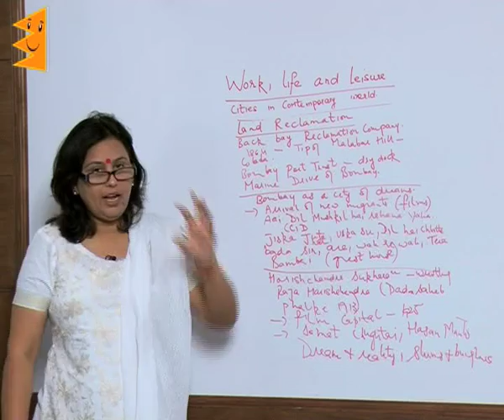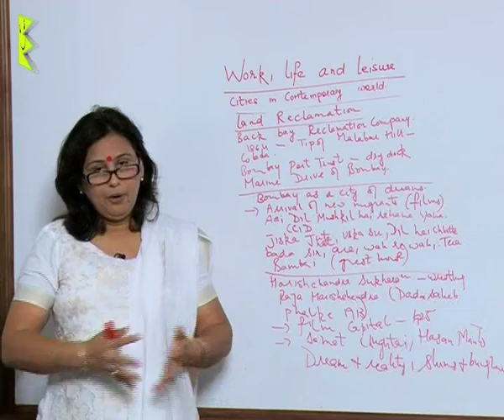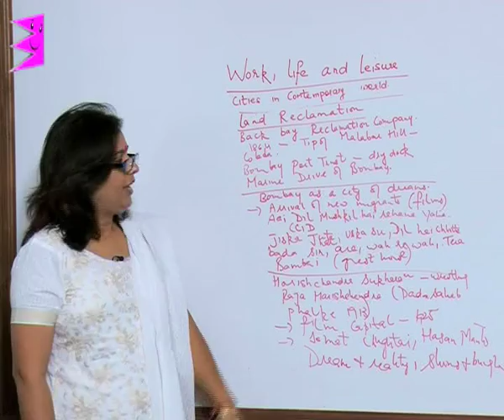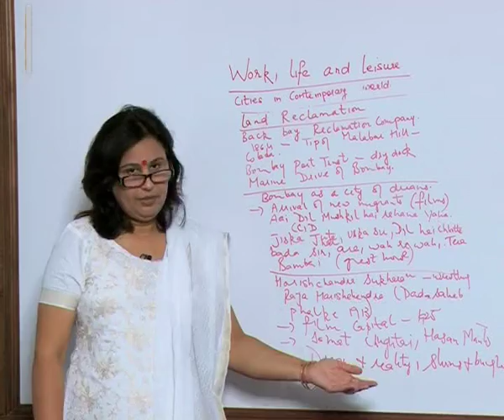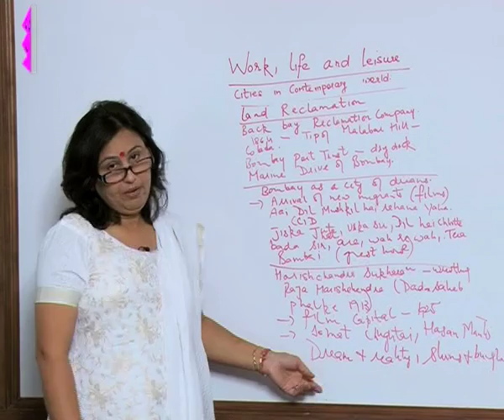CBSE Class 10 History Work, Life and Leisure Land Reclamation in Bombay |Extraminds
Chapter:Work, Life and Leisure
Topic: Land Reclamation in Bombay & Bombay as City of Dreams
Extraminds